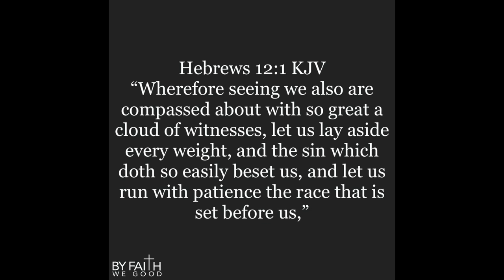Monday Motivational Moment: "Embracing The New" Week 14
You Can’t Bring Your Old Self, Into The New Place Of Promise Where God Is Taking You!

Keep Your Faith In Motion!

Every Monday. God has assigned and blessed me to be an encouragement to all through His word. As we start each new week. I’m grateful to share with you all, every week what the Lord provides me to share for you all to press forward by faith! Knowing God is always with you! And He’ll always have you covered! Much Love! God Bless You All!

Min. B Marrow